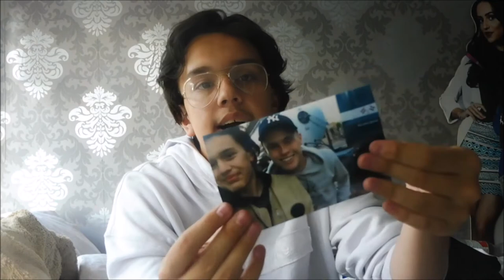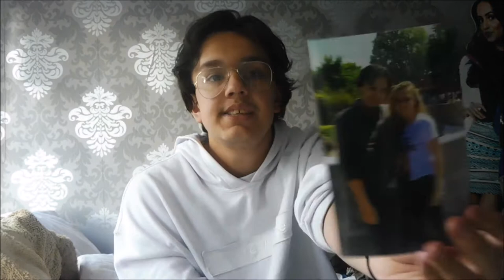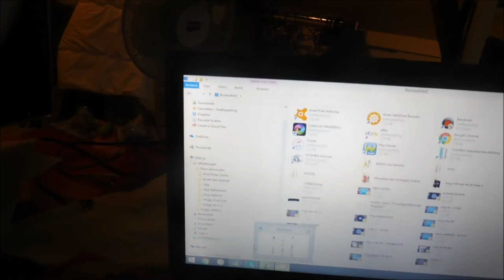OREO CRAVINGS & MEGA XXL SUMMER SHOPLOG - VLOG I JByMyLife